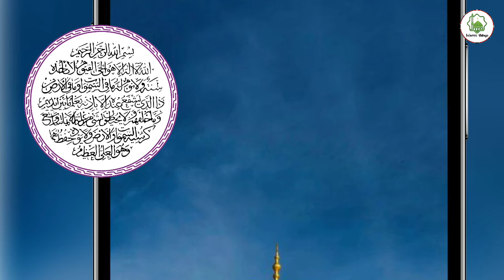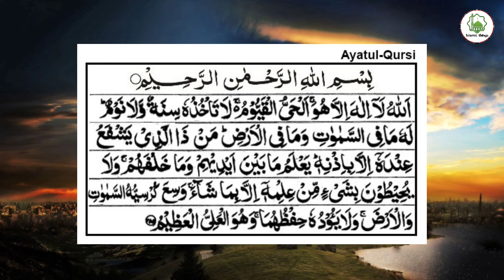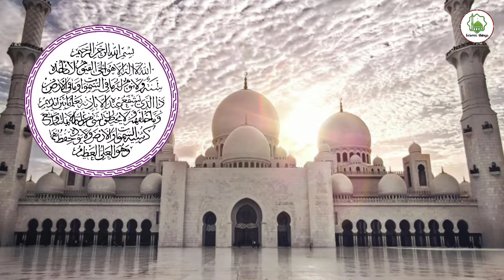Ayatul kursi ke hairan kun faide | aap sun kar hairan rah jaoge | msr quadri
( Shukriya )

14. Pareshani ka Amal

15. Bimari ka Amal